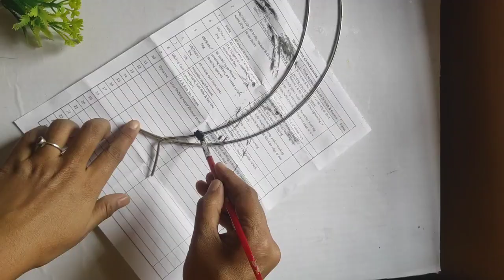How to make a diy moon lamp | moon light diy | room decor ideas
moon lamp
3d moon lamp
3d lamp
3d printing moon lamp
3d moon lamp 16 colors
lamp diy
diy lamp
baloon lamp
tea light candle making at home
candle making at home
tea light candle making
tea light candle holder diy
candle stand making at home
tea light candles
tea light candle holder
how to make tea light candles at home
tlight holder making at home
beautiful tea light candle holder making at home
tea light candle holder decoration
t light candle holder making
tealight candle holder making at home